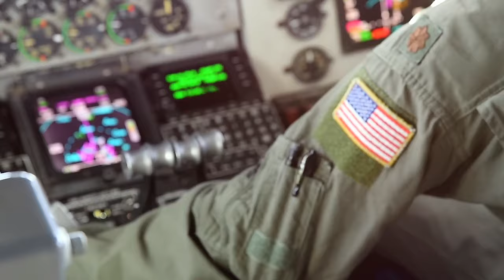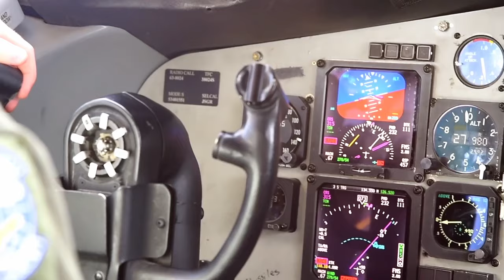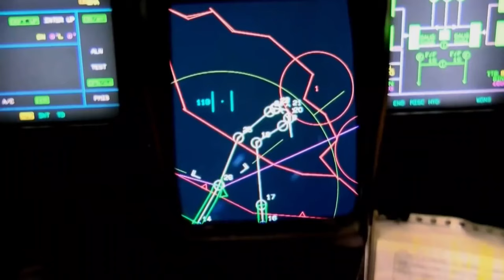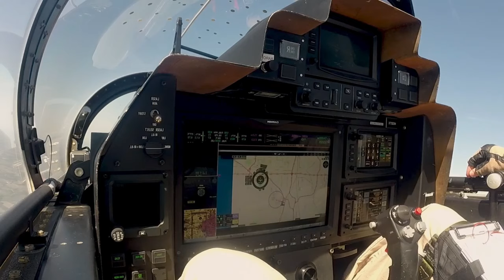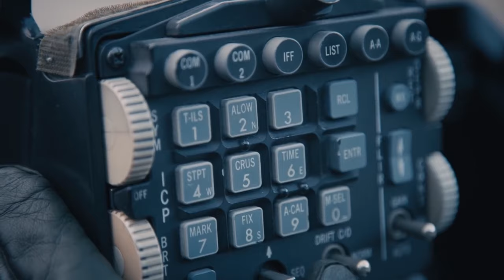This LATEST Chinese Fighter Jet Attacked US Aircraft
The conflict between China and Taiwan didn’t even have a chance to cool off before the Celestial Empire started provoking a new one!
Last week, a Chinese J-11 fighter made a very dangerous maneuver when it came within 7 feet of an American reconnaissance aircraft and flew past it at full speed!
This stunt almost ended in disaster, but the American pilot managed to react and made an evasive maneuver. Apparently, the Chinese fighter didn’t like that and continued pursuing the plane for an extended period of time.